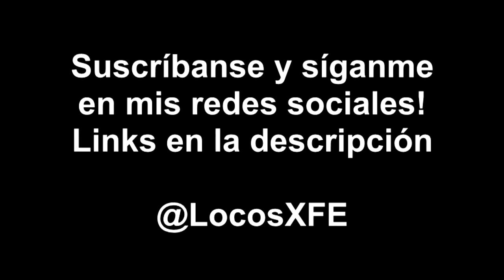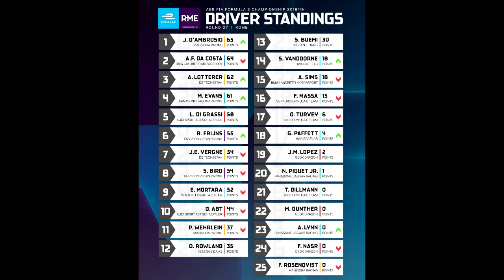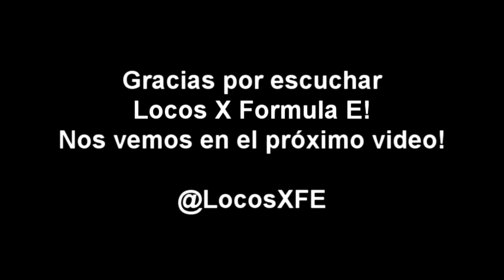NUEVO GANADOR - 2019 Formula E GEOX Rome E-Prix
Ganó Mitch Evans y se transformó en el séptimo ganador en siete carreras.